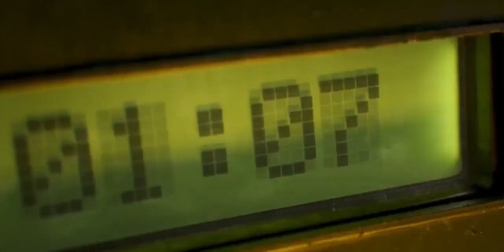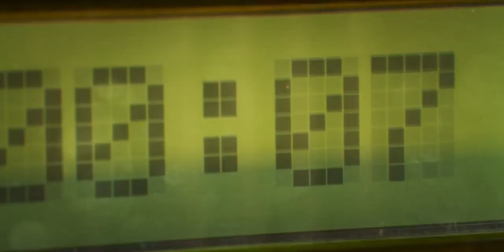TRAILER DE LA DESTRUCTION DE VERDANSK SUR WARZONE, BANDE ANNONCE LANCEMENT SAISON 6 COLD WAR WARZONE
▬▬▬▬▬▬▬ • BIENVENUE 😍 • ▬▬▬▬▬▬▬

▬▬▬▬▬▬▬ • PARTENAIRES 💪 • ▬▬▬▬▬▬▬

👉StealthGamer:
"SOISCOOLMEC"
"STRIKESOISCOOL"

TikTok "SoisCoolMecYTB"
👻Snapchat "soiscoolmec"

.▬▬▬▬▬▬▬ • TOP DON 💰 • ▬▬▬▬▬▬▬

▬▬▬▬▬▬▬ • MUSIQUE OUTRO 🎵 • ▬▬▬▬▬▬▬